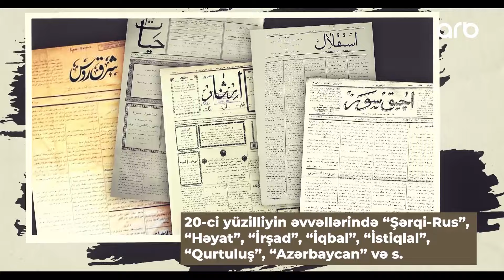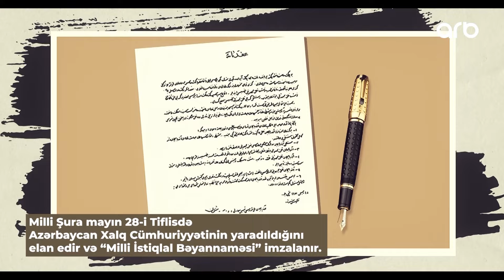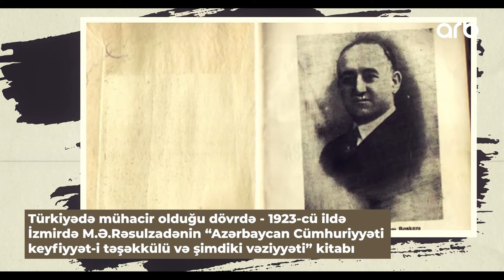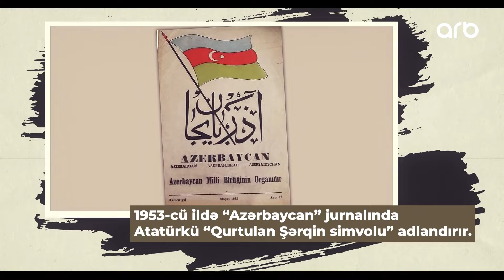Məhəmməd Əmin Rəsulzadə